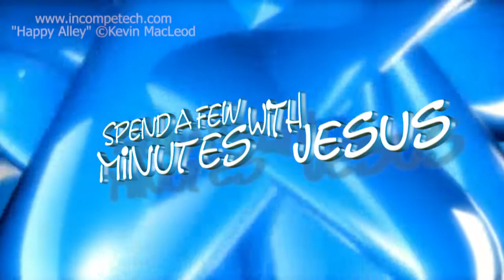One Forty-Nine --Day 4 | #228